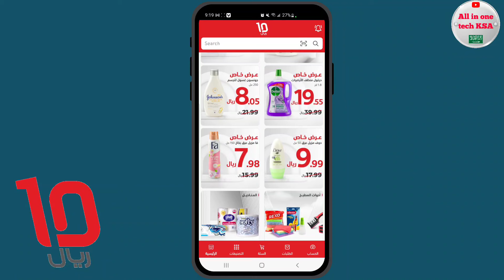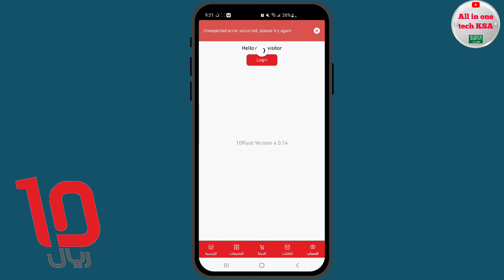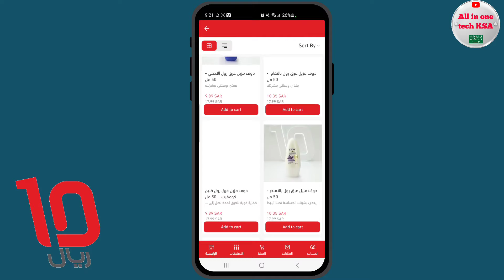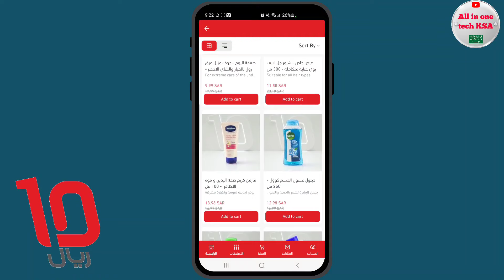Big Offer Best App | Online Shopping Only 10 Riyal | كل شي في عشره ريال | Jaldi Faida Uthao